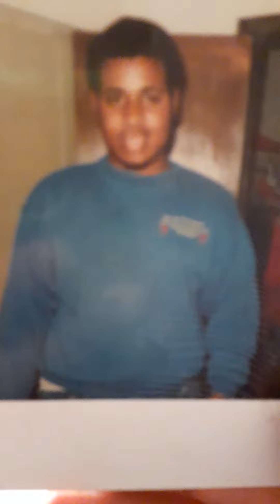Light Bug with pencils and stuff discomix hip hop instrument beats in 1998 thow 2024